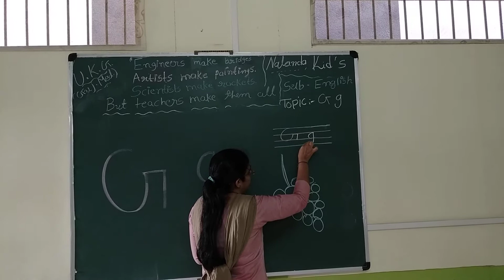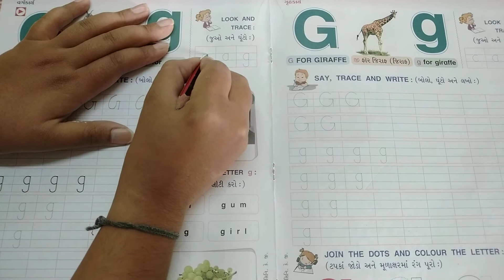Nalanda Kids || UKG GUJ MED || English || Alphabate || Letter- Gg